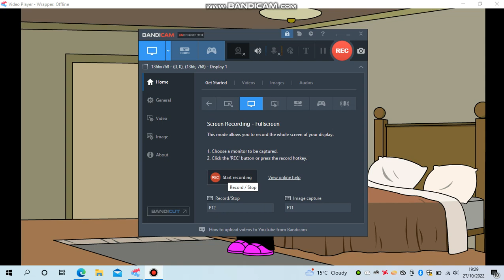I Got Comedy World!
Note: Sorry If There’s Lagging